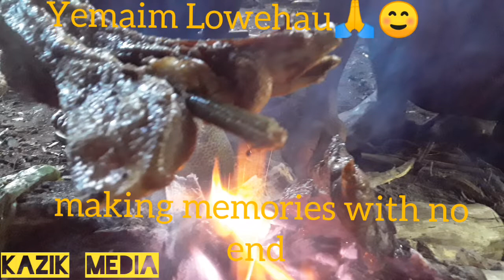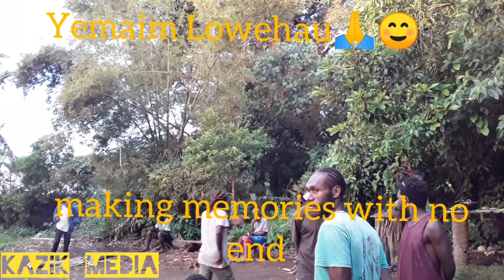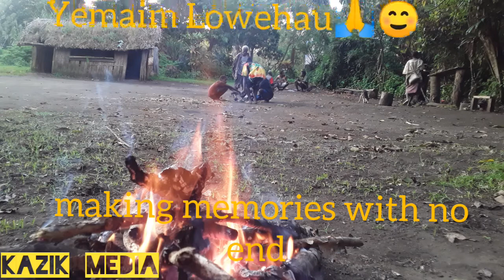imaem lowehau memories 😍😘